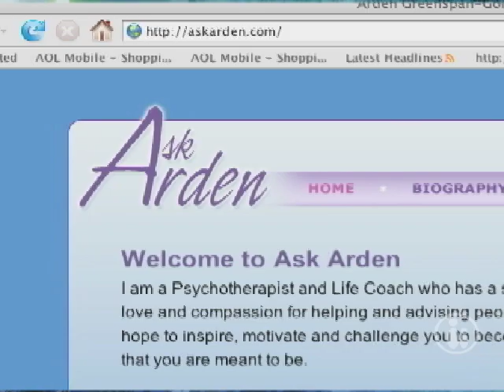Dealing with a Miscarriage | Parents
Arden Greenspan-Goldberg visits the Parents TV studio to talk about the effect that miscarriage has on a couple and the emotions a Mother will experience. She gives the best advice on how to handle it.